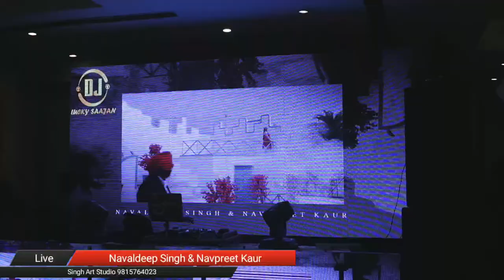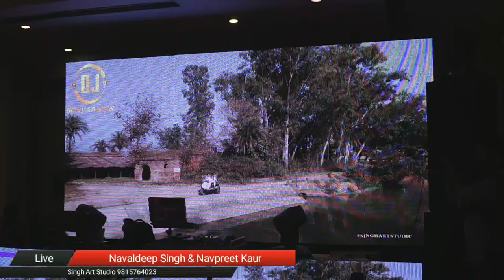SHAGUN & RING CEREMONY NAVALDEEP SINGH WITH NAVPREET KAUR Live By Singh Art Studio 9815764023